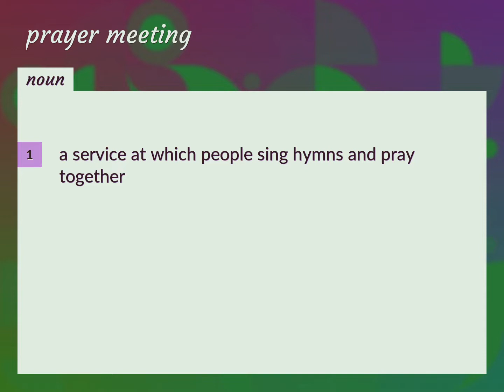Prayer meeting | meaning of Prayer meeting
What is PRAYER MEETING meaning?